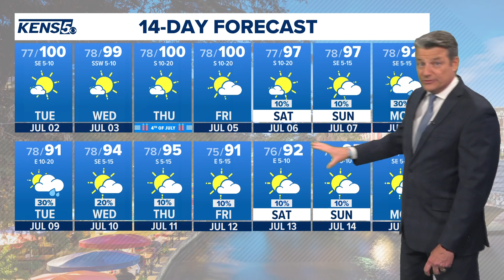Tracking path of Hurricane Beryl as it strengthens to Category 5 hurricane | Forecast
Meanwhile more severe heat on this first full week of July.